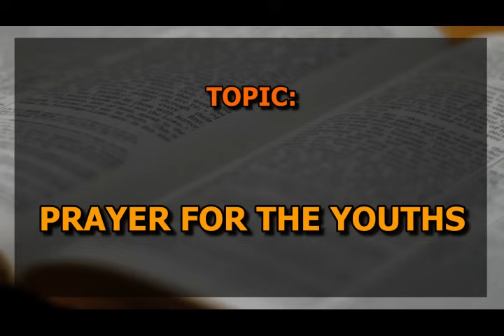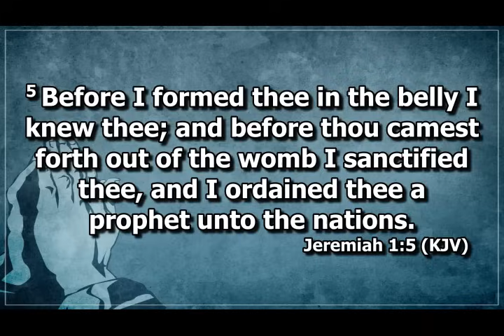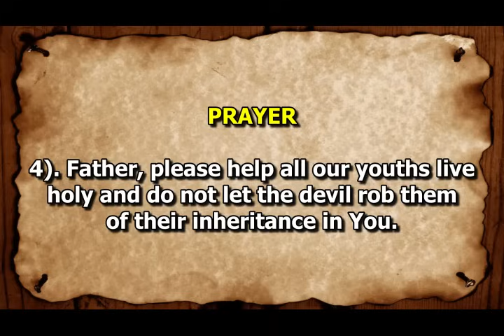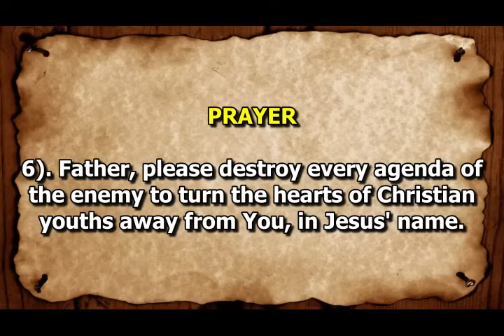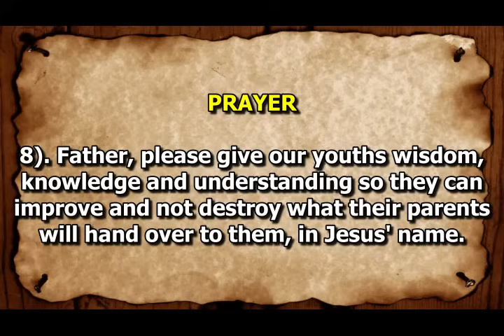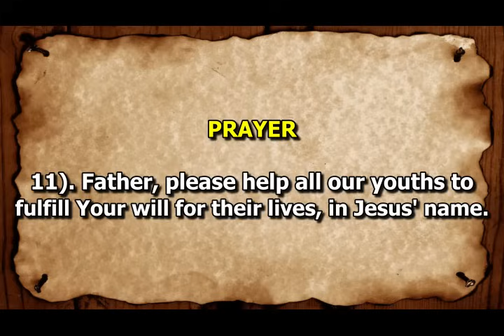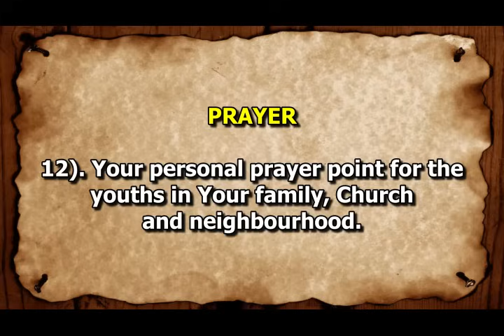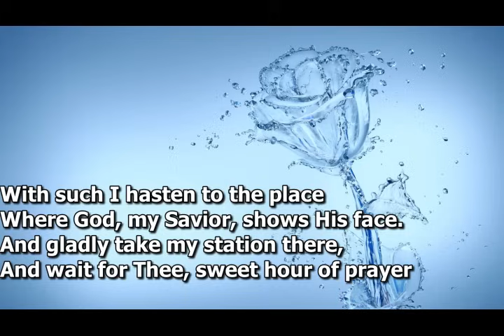Open Heavens Devotional For Friday 03-11-2023 by Pastor E.A Adeboye (Prayer For The Youths)